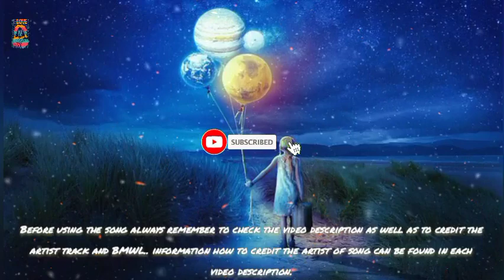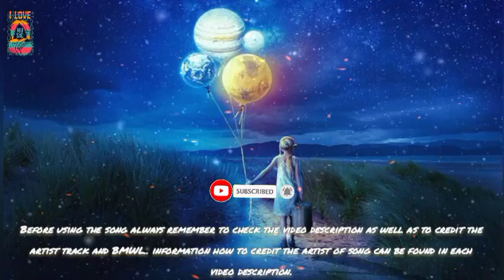Sweet By LiQWYD | No Copyright Music For YouTube Videos | Daily Background Music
__________❤️Thank you☕____________

_________❤️thank you❤️_____________